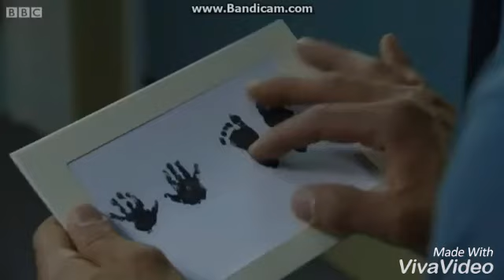EastEnders - Kush Says An Emotional Goodbye To His Son (Peggy's Theme)